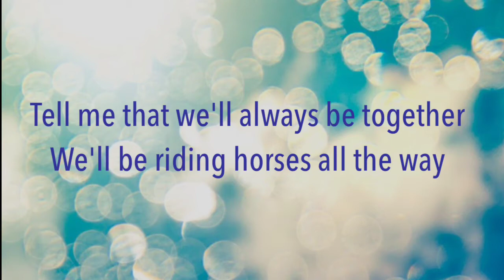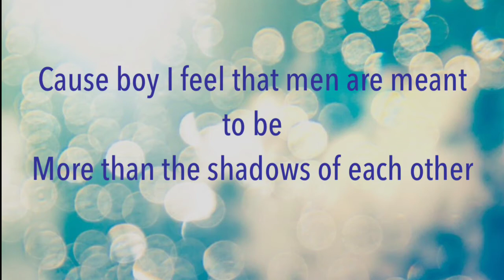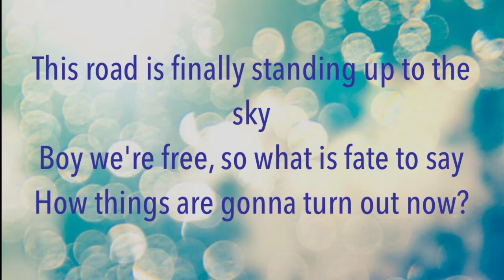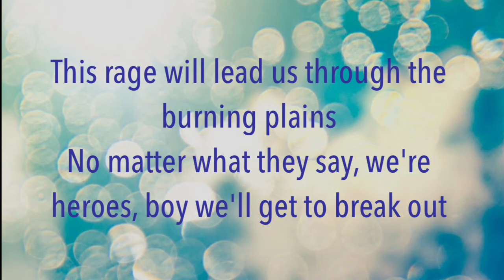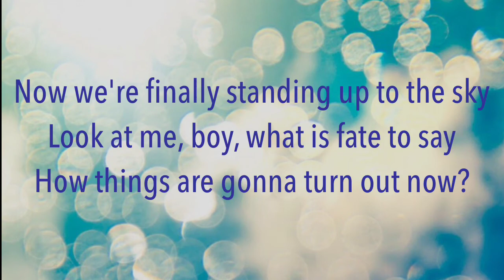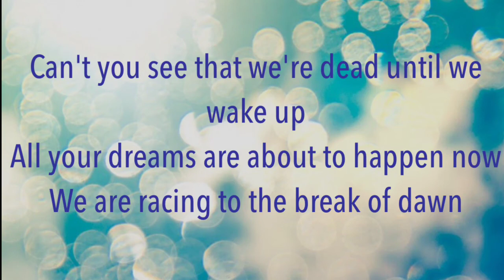The Great Escape - Woodkid lyrics